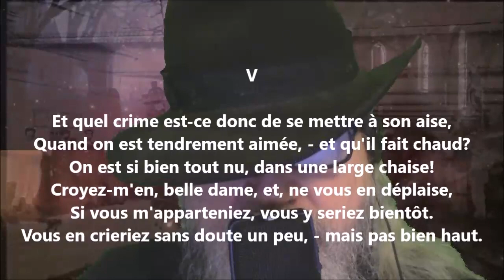Namouna - Chant premier V - Alfred de Musset lu par Yvon Jean